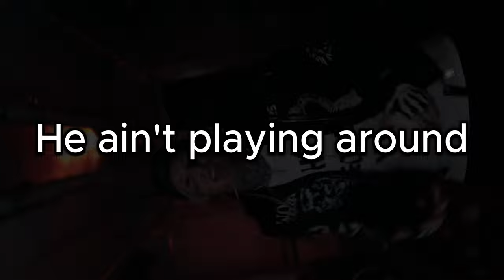New @TomMacDonaldOfficial drop this Friday! Bitter Betty Going live!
A commercial for our live on Friday!